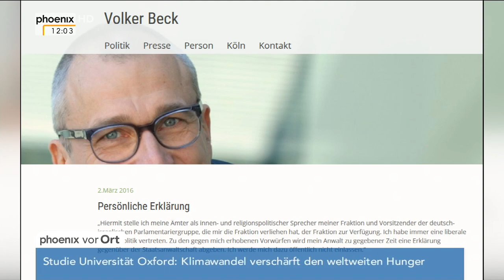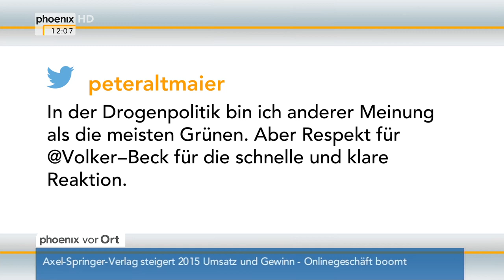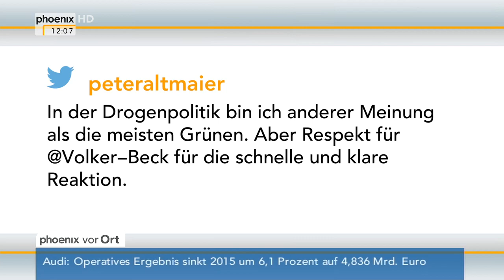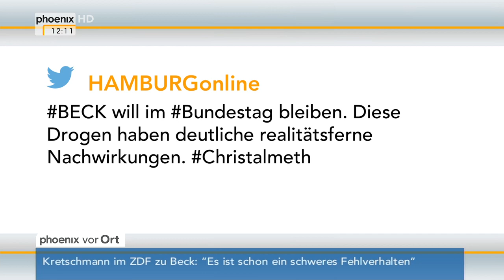Rücktritt Volker Beck: Prof. Volker Kronenberg zu den Drogenverwürfen am 03.03.2016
Kathrin Augustin im Studiogespräch mit Prof. Volker Kronenberg (Politikwissenschaftler Universität Bonn) zu den Drogenvorwürfen gegen Volker Beck (Ehemaliger innen- und religionspolitischer Sprecher, B'90/Grüne).